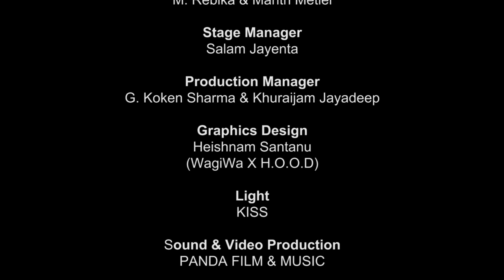Seihou n Moirang-sai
Performed by Children of Laihui Ensemble on "Shakuhachi meets Pena"
in 2016 at The Giving Tree Imphal.
A Maiden Collaboration of Manipuri and Japanese Traditional Music
By Motonaga Hiromu and Mangangsana

Produced by Laihui and The Japan Foundation, New Delhi
In collaboration with Art Heal Trust, Manipur.

We'll be "𝐄-𝐂𝐞𝐥𝐞𝐛𝐫𝐚𝐭𝐢𝐧𝐠 𝐭𝐡𝐞 𝟑𝟓𝐭𝐡 𝐲𝐞𝐚𝐫'𝐬 𝐨𝐟 𝐋𝐚𝐢𝐡𝐮𝐢'𝐬 𝐅𝐨𝐮𝐧𝐝𝐚𝐭𝐢𝐨𝐧" (15 April 2020) due to the current onset pandemic COVID-19. Be Safe, Stay at Home.